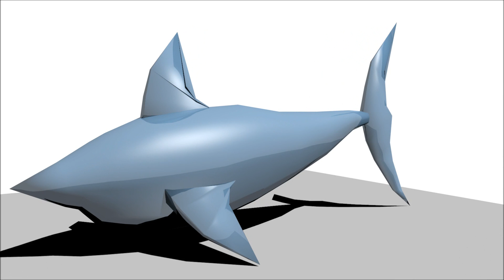Dynamic Paint Rigged shark HD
first simulation is with subsurface scattering
second is the rigged shark swimming thru dynamic paint blocks
third is a blue glass shark rendered in cycles